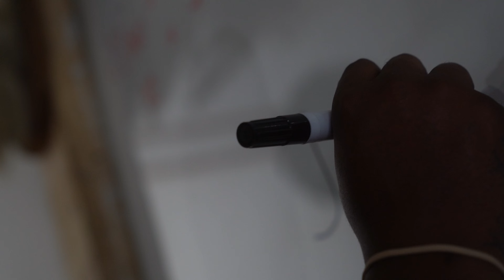J Smiddy - Smids Leroy [Directed By. DopeVisionz]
New Visual By "J.Smiddy"

"Smids Leroy"

Dir. DopeVisionz